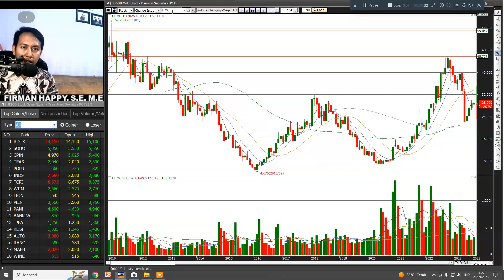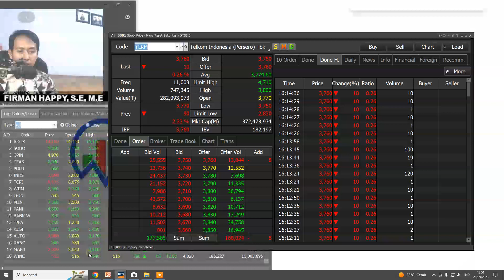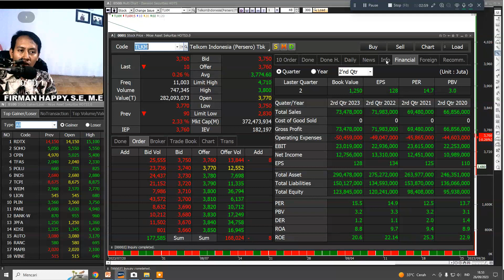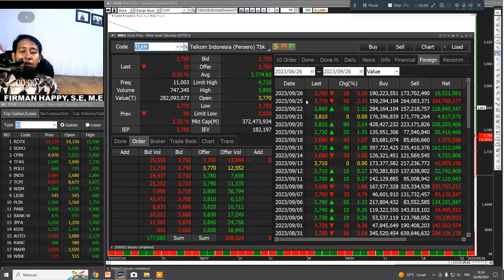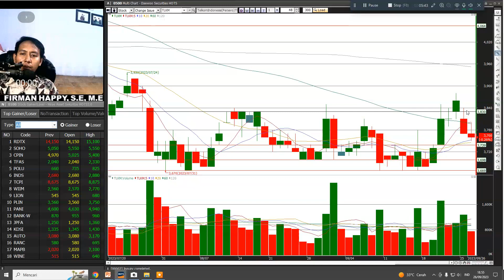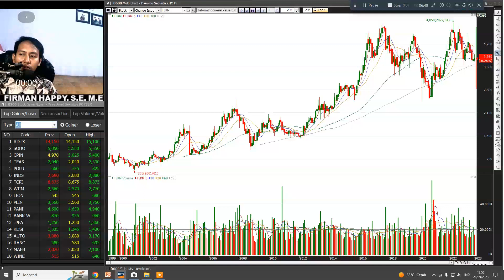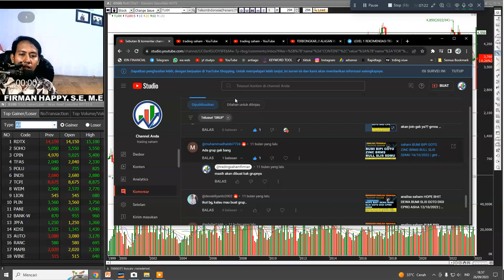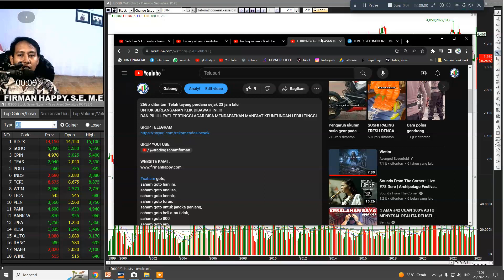TERUNGKAP..!! KENAPA SAHAM TLKM BANYAK DIBURU DISAAT IHSG RONTOK.!! GINI STRATEGINYA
saham tlkm turun,
saham tlkm 2023,
saham tlkm 2022,
saham tlkm turun terus,
analisa saham tlkm hari ini,
analisis saham tlkm,
prospek saham tlkm,
review saham tlkm,
kinerja saham tlkm,
saham untr arb,
saham mapa,
saham mega,
tlkm saham hari ini,
saham untr dividen,
saham telkom,
saham unvr hari ini,
harga saham tlkm hari ini,
kenapa saham tlkm turun,
saham mapi,
saham profit tlkm,
prediksi saham tlkm,
saham unvr turun terus,
saham unvr turun,
tlkm saham,
tlkm jangka panjang,
zenyou saham,
saham lq45,
saham untr 2023,
saham unvr 2022,
tlkm analysis#

SURPORT
ISTAGRAM